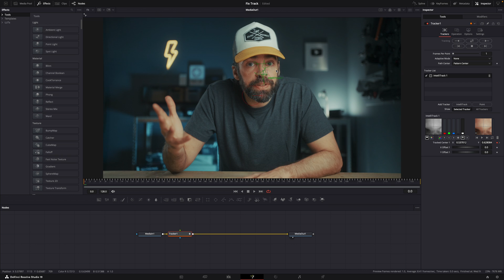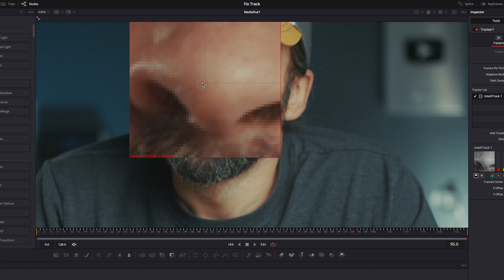How to FIX BAD TRACKING Results in DaVinci Resolve 19 | Tutorial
How to fix bad tracking in DaVinci Resolve 19.